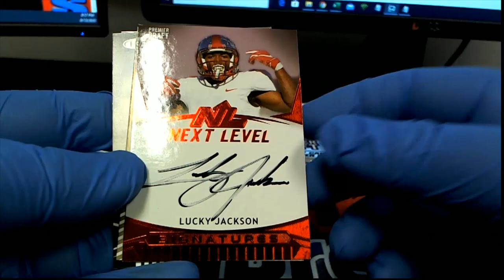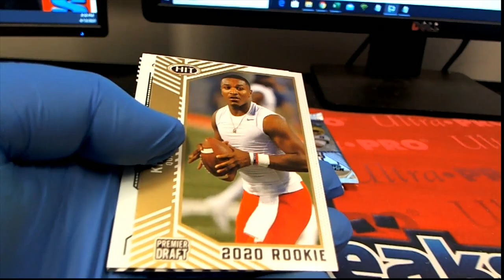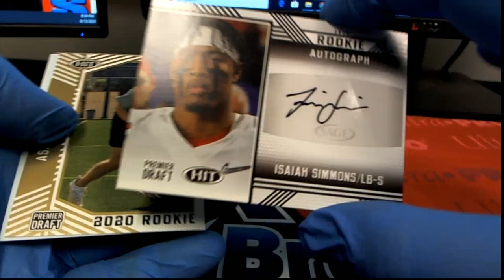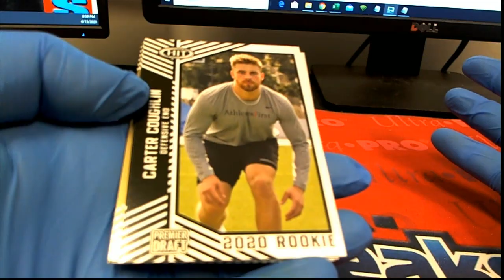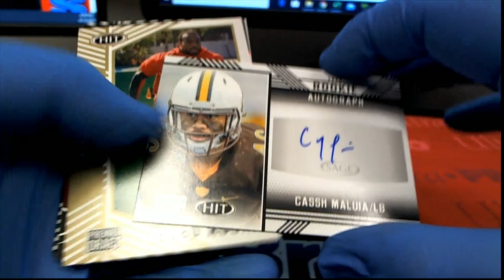2020 Sage Hit High Series Football Hobby ID 20SAGEHIGH106 COMPLETE 8 PACKS FOR KEVIN B